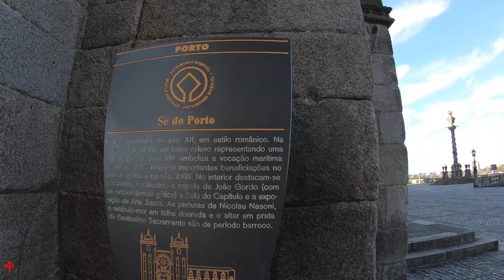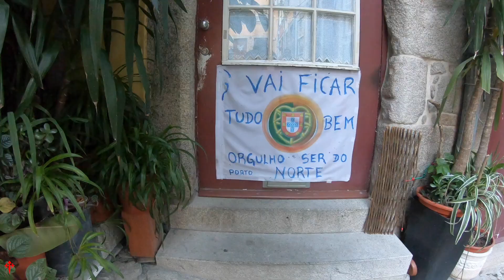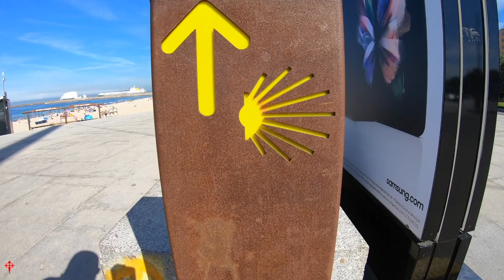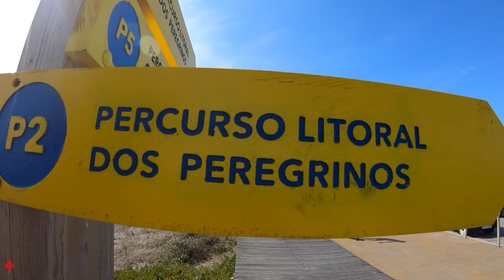Caminho Português de Santiago - Caminho da Costa - Senda Litoral Porto - Vila do Conde 33km (dia 1)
Caminho Português de Santiago - Caminho da Costa - Senda Litoral
Porto - Vila do Conde 33km (dia 1) 4 Setembro 2021 - Ano Jacobeo
Porque é que os peregrinos preferem o percurso litoral?

Partilho convosco o meu Caminho. O nome não é importante, se é da Costa, se é Litoral, se é dos Passadiços, não me importa. Foi o Caminho que senti e que me chamou no momento. Foram os passos que me levaram à Casa do Sr. Tiago, Apóstolo Amigo. Pretendia a companhia do Mar e sempre que desejava entrava no traçado “oficial” da Costa para visitar os pontos de interesse como igrejas, cruzeiros e outros monumentos, bem como os albergues e outros locais de repouso. Sabia que este ano queria fazer a Variante Espiritual. Para sair do trajeto oficial em Pontevedra, porque não começar já no Porto? E sabem, não me senti um peregrino de segunda…
Respeito todas as crenças, opiniões e opções.

Já tive a felicidade de fazer o Caminho da Costa outras vezes e percebo o crescimento que este trajeto está a ter nos Peregrinos de todo o Mundo. A vontade de me descalçar, descer dos passadiços, mergulhar no mar era enorme. Encontrei imensas pessoas que o faziam. E sim, também nos encontrávamos nos locais de reflexão interior ou oração ou descanso. Hoje a tecnologia permite isso, que cada um construa o seu Caminho, já não há o perigo de nos escondermos da linha mais costeira onde espreitava o perigo dos assaltos. O clima ainda permite aproveitar este sol e praia maravilhosos com que fomos abençoados. Porque não?
Um dia, hão de dizer: por aqui passavam Peregrinos. Sem julgar. Aqui é Caminho!

Bom Caminho
nota: Fiz o meu Caminho pelo litoral, carimbando sempre que podia, desde o Porto, Matosinhos, Viana, Caminha, A Guarda, Oia, Vigo, A Armenteira, Vilanova de Arousa, Padrón, Santiago. Chegando à Oficina do Peregrino mostrei todos os carimbos e disseram que estava tudo correto, passando imediatamente a Compostela, apenas explicando que para o certificado de distância não iriam contar a Variante Espiritual, por ser uma variante como o Caminho a Finisterra, por exemplo.

Why do pilgrims prefer the coastal route?

I share my Way with you. The name doesn't matter, if it's from the coast, if it's from the walkways, I don't care. It was the Way that I felt and that called me at the time. These were the steps that led me to the House of Mr. Tiago, Apostle and Friend. I wanted the company of the Sea and whenever I wanted I entered the “official” route of the coast to visit points of interest such as churches, crosses and other monuments, as well as hostels and other places of rest. I knew this year I wanted to do the Spiritual Variant. To get off the official route in Pontevedra, why not start in Porto? And you know, I didn't feel like a second-rate pilgrim...
I respect all beliefs, opinions and options.

I've had the happiness of doing the Camino da Costa other times and I understand the growth that this way is having in Pilgrims from all over the world. The urge to take my shoes off, go down the walkways, dive into the sea was enormous. I found a lot of people who did. And yes, we also met in places of inner reflection or prayer or rest. Today technology allows this, that each one builds their own Way, there is no longer the danger of hiding from the most coastal line where the danger of robbery lurked. The climate still allows us to enjoy this wonderful sun and beach that we were blessed with. Why not?
One day, they will say: this was where Pilgrims passed. Without judging. Here is the Way!
Bom Caminho